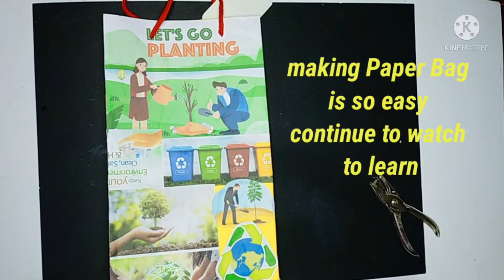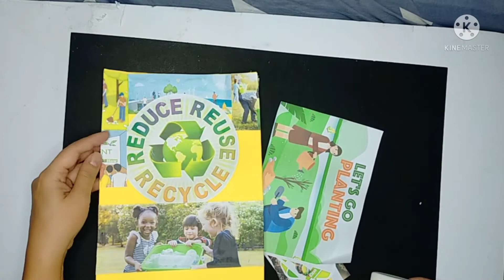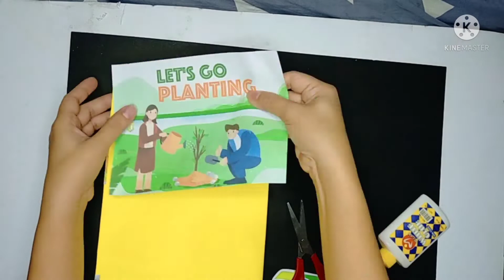How to make recycle paper bag. School project.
diy paperbag school project